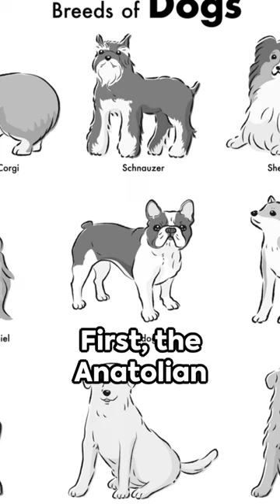Work Purposes of Five Lesser-Known Dog Breeds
This video highlights five lesser-known dog breeds that were specifically bred for unique work purposes. Each breed, including the Anatolian Shepherd Dog, Black Russian Terrier, Boerboel, Kuvasz, and Leonberger, has a distinct history and set of skills that make them suited to the jobs they were bred for.